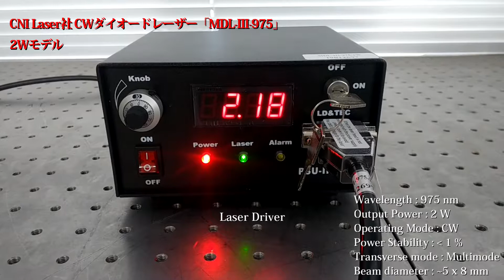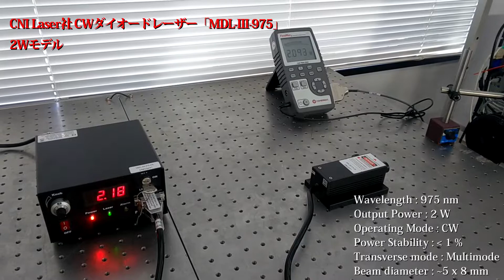【CNI Laser】 CWダイオードレーザー「MDL-III-975-2W」